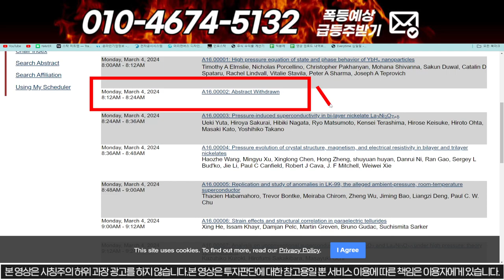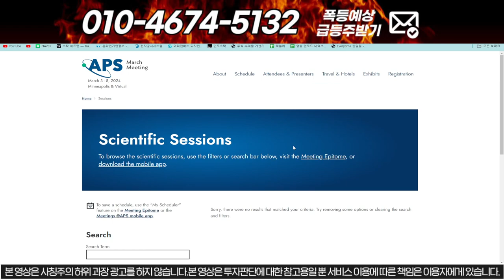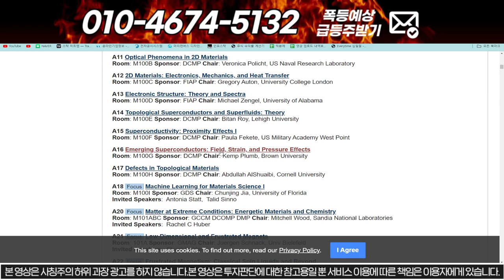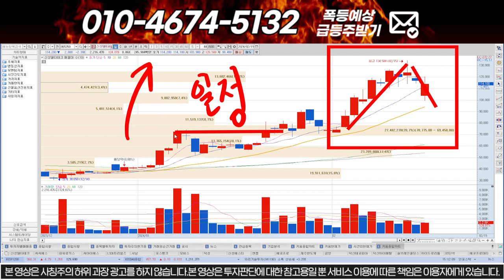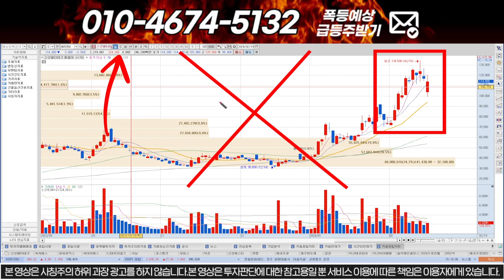[신성델타테크] 김현탁교수 초록철회에 대한 답변!! 말이 안됩니다.. 믿을수가 없는 상황!! 신성st 신성에스티 # LK99 lk99 초전도체 박순혁이사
1번 또는 대응자료 라고 문자 주시면 문자로 편하게 대응 하실수 있게 보내드립니다! 물론 "무료"입니다.

1) 주식이 어려우신분
2) 손실만 보시는분
3) 종목 선정이 어려운신분